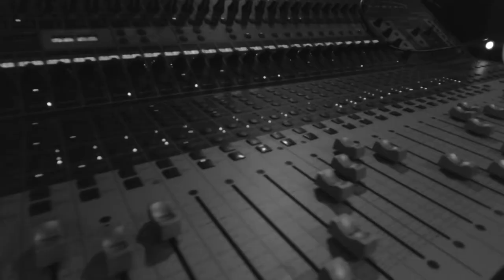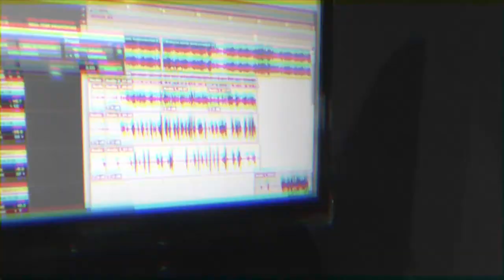Scoop - Bidness Remix ft. Scarlett NuVvo & J Bee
Music video for Bidness Remix performed by Scoop, Scarlett NuVvo & J Bee.